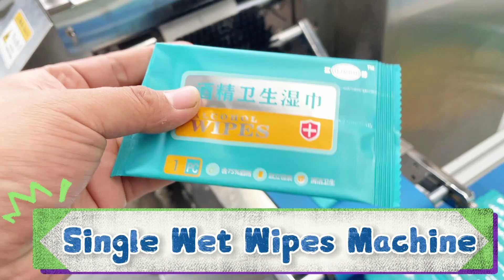Efficient Convenient Single-Piece Wet Wipes Machine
In the rapidly developing market, the single-piece wet wipe machine has become an ideal production equipment with its high efficiency and energy saving. It can quickly and automatically produce single-piece wet wipes, improve production efficiency, and reduce labor costs. Whether it is daily use at home or commercial needs, this equipment can provide high-quality and hygienic wet wipes to meet various market needs.